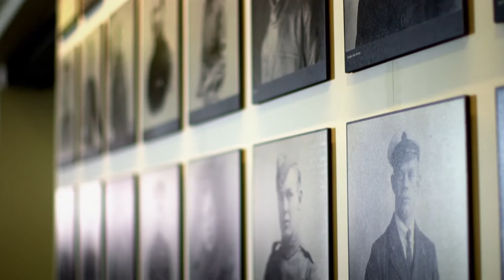Introducing the First World War in the Air - RAF Museum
On 21 September 2015 First World War in the Air was awarded Best Heritage Project in the National Lottery Awards as voted for by the British Public.

In this film, that was first shown on The National Lottery Stars on BBC1, actor, musician and keen pilot Martin Kemp interviews staff and volunteers who contributed so much to this award-winning exhibition. For further details about the exhibition itself, please go